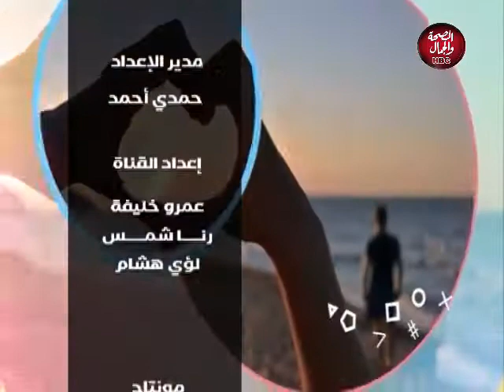شفت منام | رؤية السمك في المنام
قناة_الصحة_والجمال# برامجنا